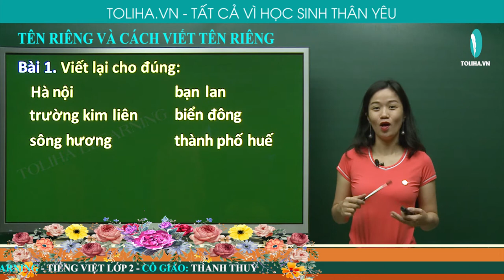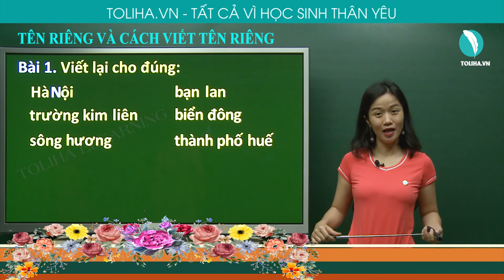TÊN RIÊNG VÀ CÁCH VIẾT TÊN RIÊNG - TIẾNG VIỆT LỚP 2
Bài 1. Viết lại cho đúng:
Hà nội                          bạn lan
trường kim liên            biển đông
sông hương                thành phố huế
Học trực tuyến bài
TÊN RIÊNG VÀ CÁCH VIẾT TÊN RIÊNG